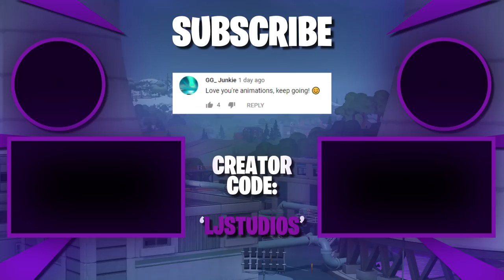RIP BRITE BOMBER?! (A Fortnite Short Film)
Creator code - ljstudios 💙

Also tell us which film you want us to make next in the comments below!

Here at LJ Studios we create Fortnite short films and movies that everyone can enjoy, regardless of what language you speak! We are determined to continue pushing the limits of the Fortnite replay system to bring you the highest quality Fortnite films on YouTube. We love building detailed stories around fan favourite skins and always have a twist or two in store for you.

When you use our Creator Code in the Epic Games Store, we receive money from a percentage of those purchases.